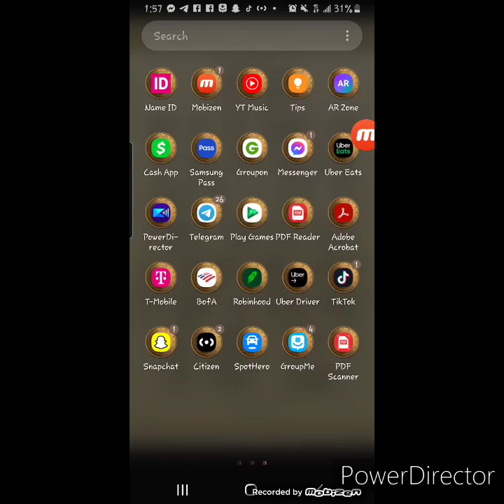What Is Love?